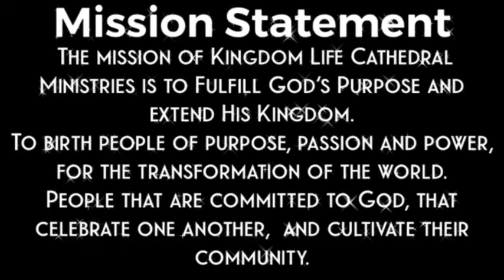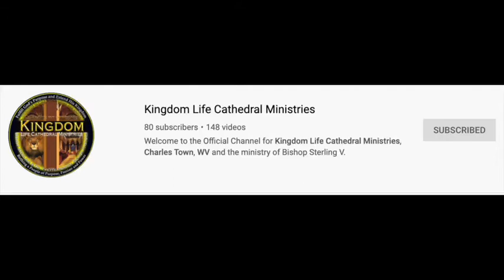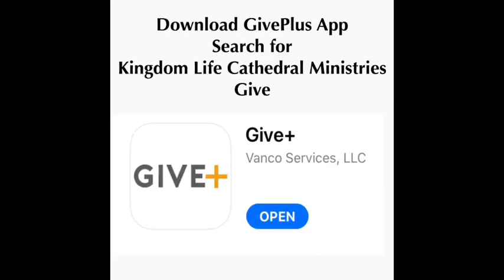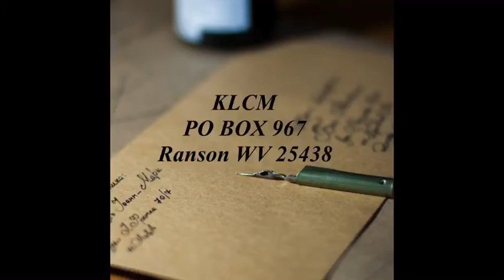Park ‘N Praise Sunday Morning Celebration 7/19/20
Thank you for joining us for the livestream replay!